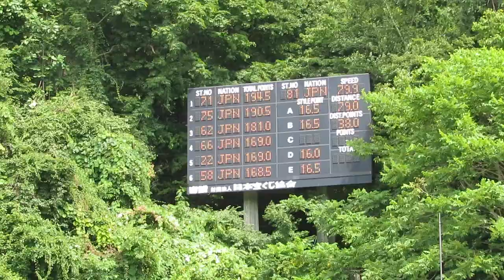葛西紀明 選手 2018宮の森チャレンジカップ ２本目 79メーター 2018/08/05(日) 宮の森ジャンプ競技場